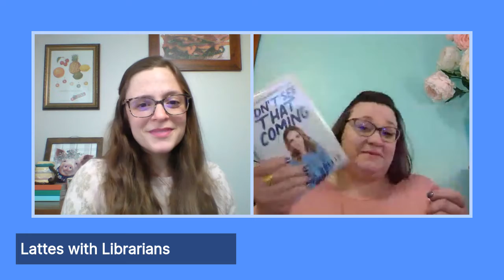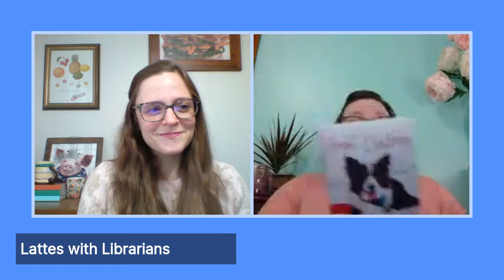Lattes With Librarians | January 29, 2021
This week we're planning to investigate the world of nonfiction. And we will do our best to get to it today!